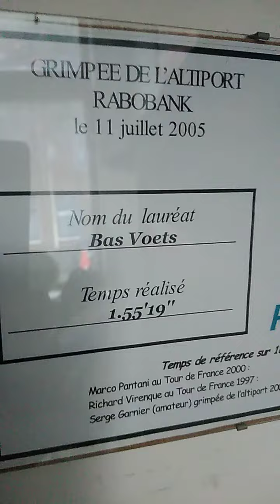Beste sportprestatie ooit